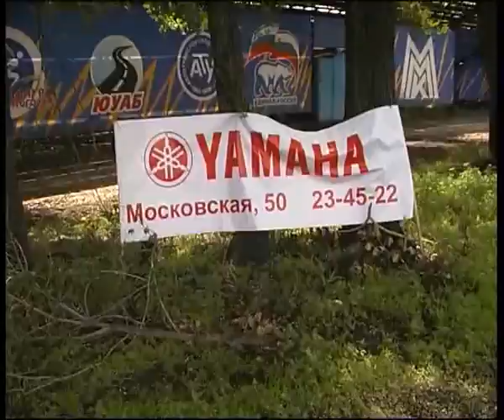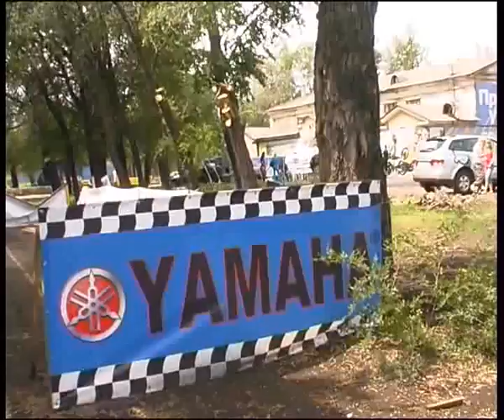Old time in Yamaha school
Алексей Челейкин - Как тестировалась Ямаха, Alexey Cheleykin - Old time in Yamaha school